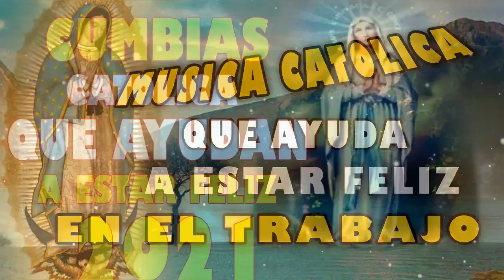Cumbias Catolica que AYUDA A ESTAR ALEGRE ANIMADO EN EL TRABAJO, CASA O EN AUTO#CumbiasCatólicas2021